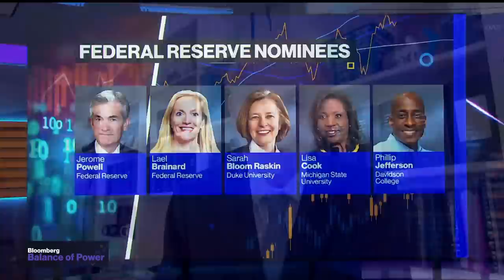Rodgin Cohen on Fed Confirmations, Trading, Sanctions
Rodgin Cohen, senior chairman at Sullivan & Cromwell, examines what the hold up of confirmation for Federal Reserve nominees means to the U.S. fight against inflation and overall monetary policy and reacts to newly announced restrictions on trading for the Fed. He speaks with David Westin on "Balance of Power."